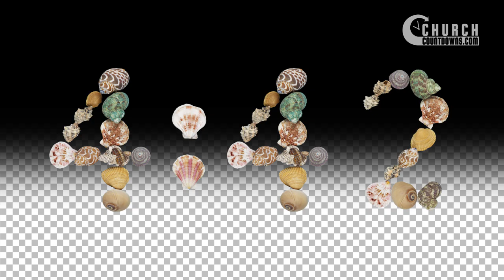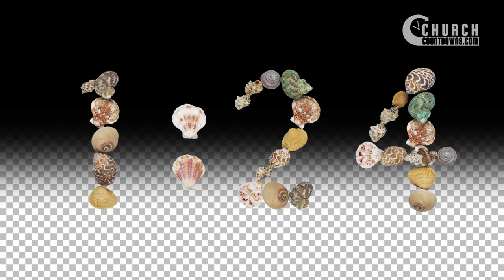Sea Shells DIY 5 Minute Countdown - Transparent Background - FREE DOWNLOAD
Sea Shells DIY 5 Minute Countdown is a 5 Minute Do-It-Yourself Countdown that includes alpha channel so you can easily use it to create your own countdowns. Because there is no animation of the numbers it is rendered at 1 frame per second to keep the file size down. Just drag it on to your footage or motion background and viola you have yourself a nice countdown video.

This is a Do-It-Yourself Countdown. Font name is Code Light and it includes alpha channel so you can easily use it to create your own countdowns. Because there is no animation of the numbers it is rendered at 1 frame per second to keep the file size down. Just drag it on to your footage or motion background and viola you have yourself a nice countdown video.